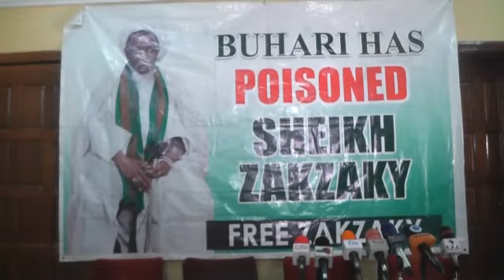Followers Raise Alarm Over Alleged Plan to Assassinate El-zakzaky.